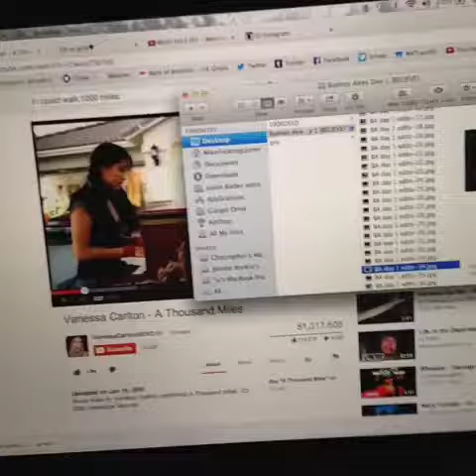Mike Lerner - Looking at old photos...